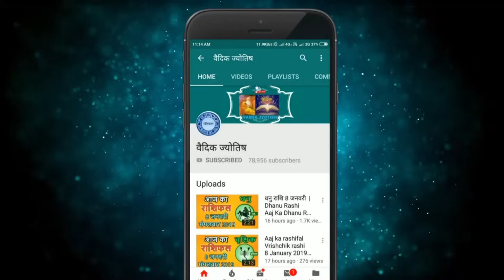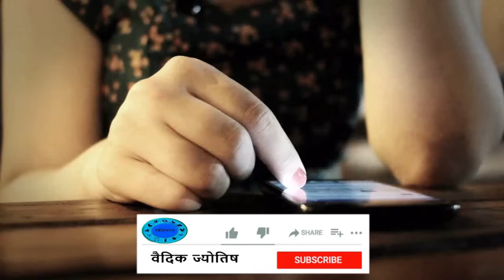Kark Rashi 8 December 2023 | कर्क राशि 8 दिसंबर शुक्रवार | Aaj Ka Kark Rashifal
@वैदिक ज्योतिष
Kark rashi 8 December 2023
8  December Kark rashi
Kark rashiDecember 2023
Dainik Rashifal,Horoscope,Astrology
8  दिसंबर  कर्क राशि
आज का राशिफल  कर्क राशि
 कर्क राशिफल
# कर्क
KarkRashi8 December